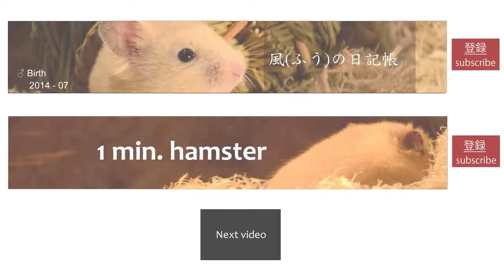何かお探し？なハムスター - 1 min. HAMSTER -